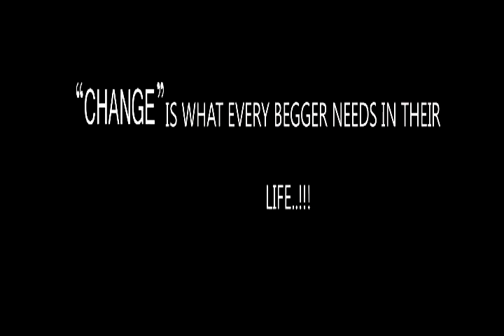Short fll- Envelope